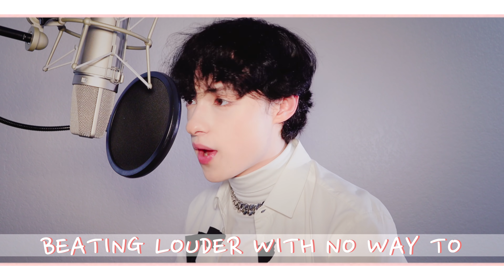BTS - Permission To Dance (COVER)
THERE WAS A BIG EDITING MISTAKE SO HAD TO RE-UPLOAD LOL

YOU CAN use this cover/audio as long as I am properly credited! I spend a lot of time on these covers.

YesStyle Influencer Code: JOHNNY18